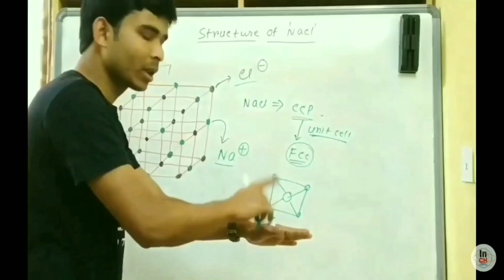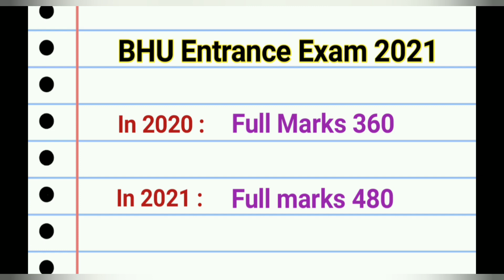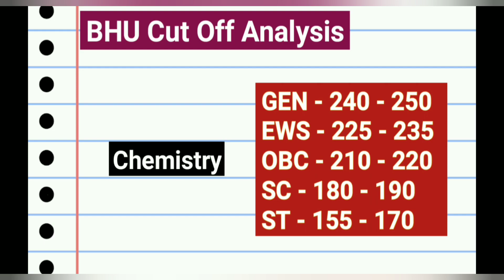BHU Entrance Exam 2021 Cut Off Analysis for Chemistry 😊 || MSc Chemistry || Expected Cut off 💥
Hi Friends
Welcome to
"INSPIRE CHEMISTRY"